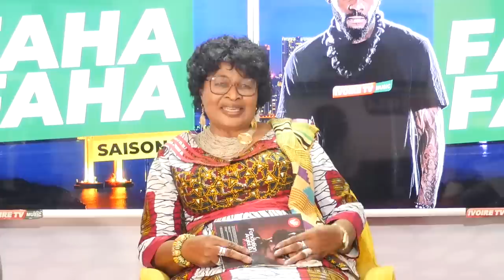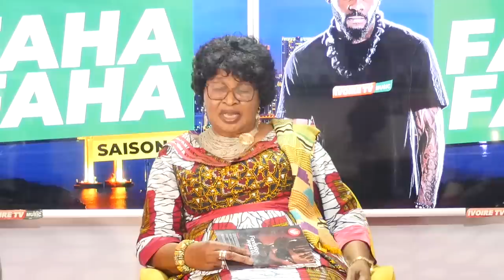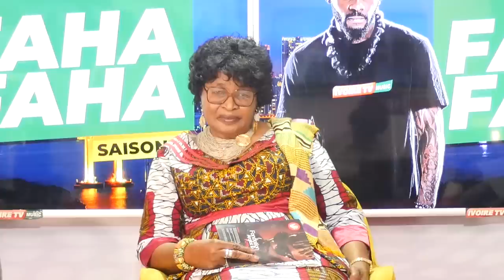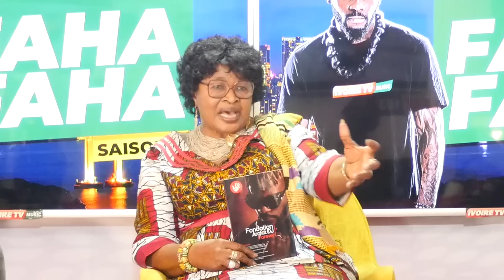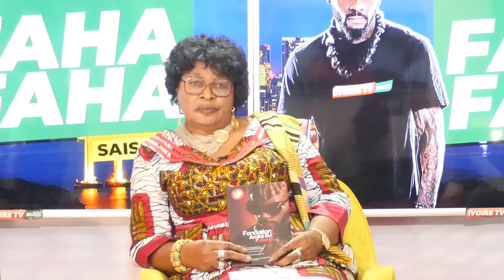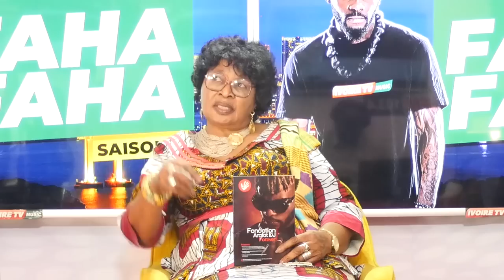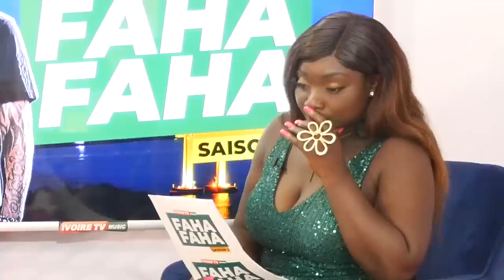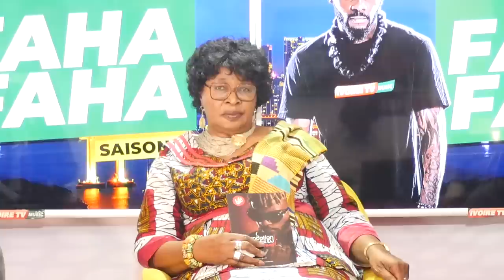LA GRAND MERE DE DJ ARAFAT DANS FAHA FAHA 2022